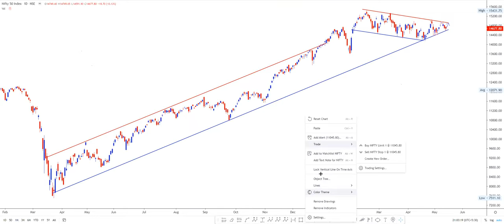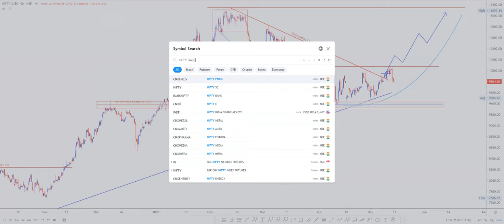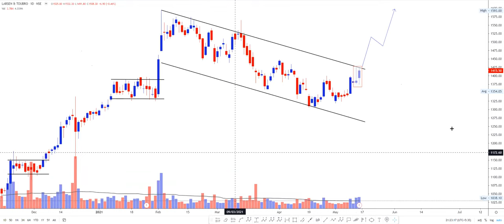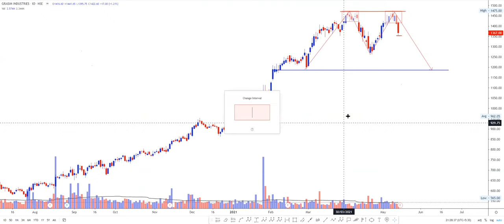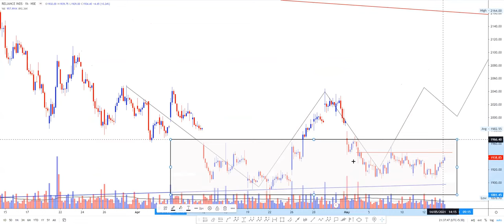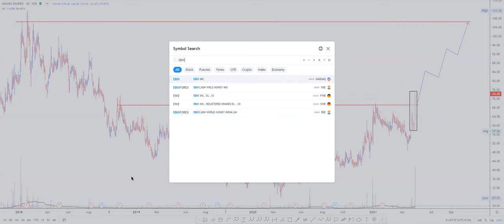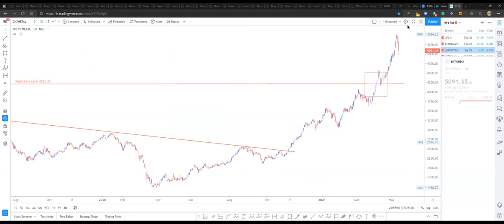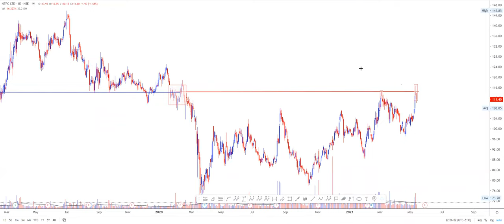132nd Chartbook Discussion by Mr.Chartist